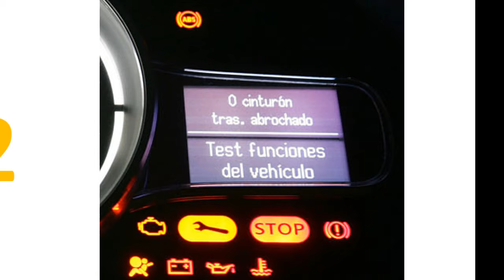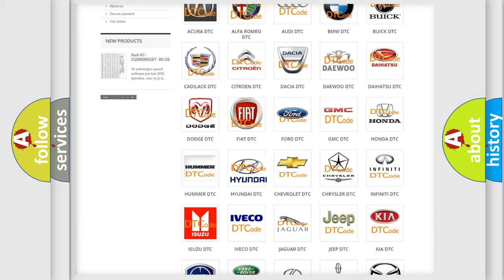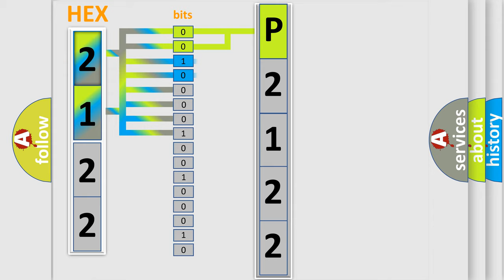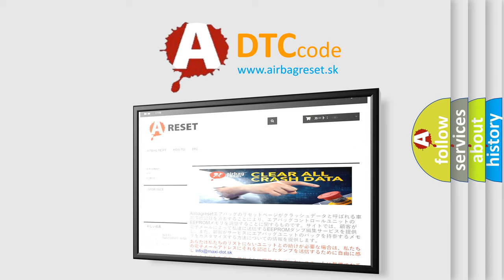DTC Hyundai P2122 Short Explanation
Contents:
0:21 Basic DTC analysis according to OBD2 protocol standard.
1:48 Insight into programming
2:58 A diagnostically understandable description of the Diagnostic Trouble Code
3:05 Basic error definition

Make:
Hyundai
Code:
P2122
Definition:
Electronic Control Unit (ECU) General Checksum Problem
Description: